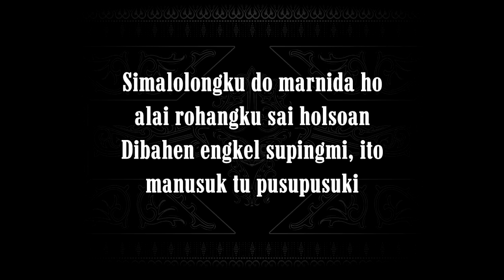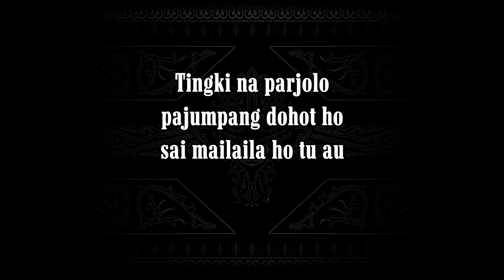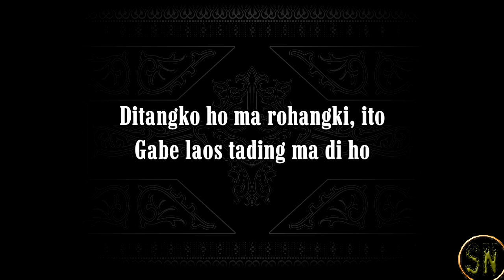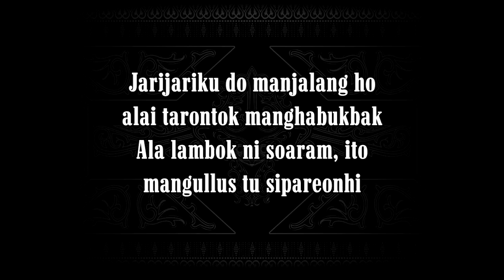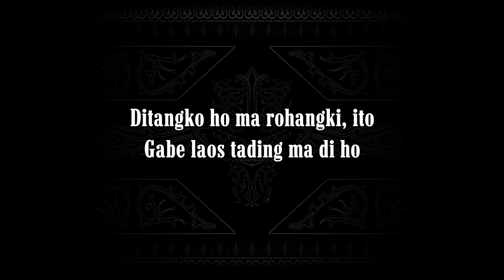Ditangko Ho Ma Rohangki (Karaoke Original Keys) Arvindo Situmorang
Nada Dasar Do = F# (Original)

Simalolongku do marnida ho
alai rohangku sai holsoan
Dibahen engkel supingmi, ito
manusuk tu pusupusuki

Tingki na parjolo
pajumpang dohot ho
sai mailaila ho tu au

Jarijariku do manjalang ho
alai tarontok manghabukbak
Ala lambok ni soaram, ito
mangullus tu sipareonhi

Sanga tarhatotong
hupanotnoti ho
tung sonang pangkilalaanhi

Ima mula na sai huingot ho
Mambahen masihol au tu ho
Ditangko ho ma rohangki, ito
Diboan ho nang holongki

Gabe laos tading ma di ho

alai tarontok manghabukbak
mangullus tu sipareonhi

Sanga tarhatotong
hupanotnoti ho
tung sonang pangkilalaanhi